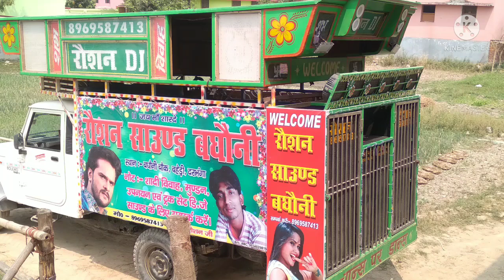# केकरा से हम मंगवाई भुवन केलवा सिंगर सरिता यादव bol bam new 2021 dj raushan baghauni audio song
dj raushan baghauni darbhanga
सिंगर सरिता यादव
सिंगर शंभू प्रसाद यादव
सिंगर पूजा मिश्रा
सिंगर मौसम चौधरी
रोशन राज दीवाना
आप किसी भी शुभ अवसर पर
डीजे रोशन बहरी